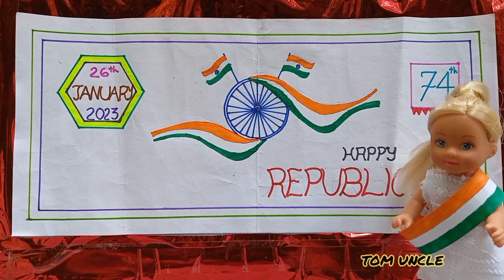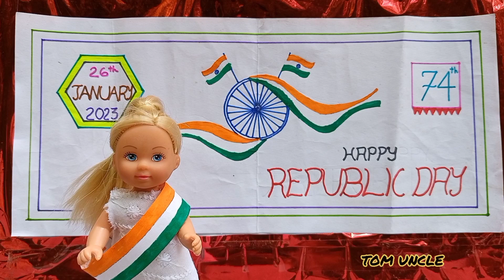Ep#8 Republic Day Speech 2023/Happy Republic Day 2023/Barbie girl